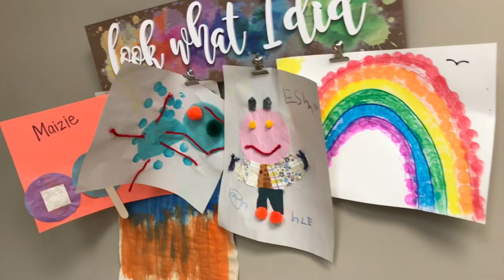Ready To Grow Playgroup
Through play opportunities children learn skills needed to enter kindergarten ready to learn. The Harnett County Partnership For Children's Ready To Grow Kaleidoscope Playgroup does just that - provides children with an opportunity to learn skills, while at play.
*Children's ages birth - 5 years old.
**FREE**

Now at three Harnett County locations - Angier, Dunn, and Lillington!